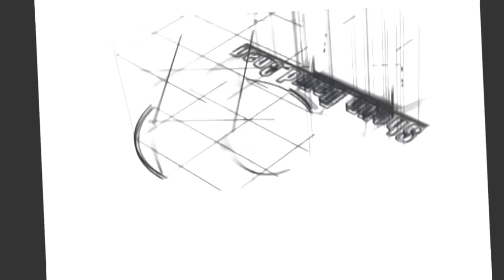Redefine Success Summit - Uche Ezichi on Success is Freedom